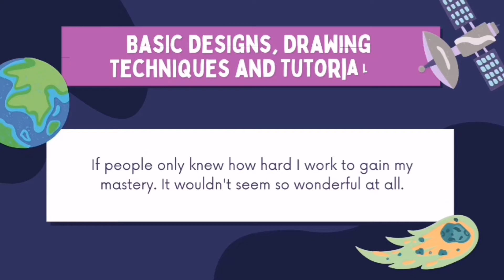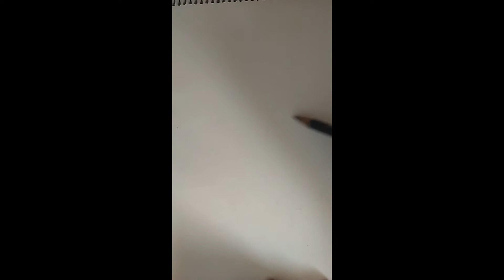Drawing portrait Colored pencil#portrait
Light to dark Portrait/step by step
Drawing techniques using light line pattern.
Light line pattern is to  avoid erasures.

Download your Tubebuddy app store.
Get more update on your youtube channel

The Market place for Creative and Professional service